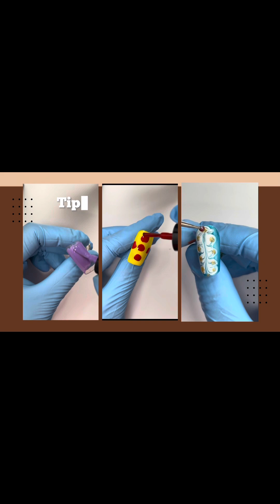Easy Cuties nail art designs 💅 nailart || at home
Easy Cuties nail art designs 💅 nailart || at home || nailtutorial ​⁠